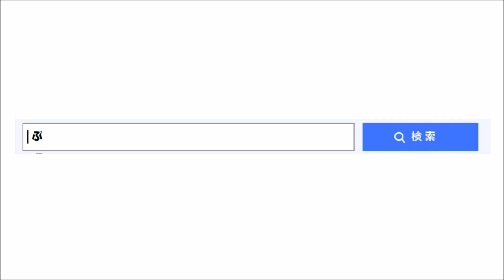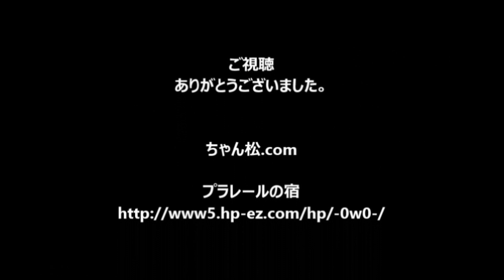【プラレール】川越線南古谷駅と川越車両センターを再現してみた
プラレールで川越線南古谷駅と川越車両センターを再現してみました。

【CD】ソーシャル・マナー